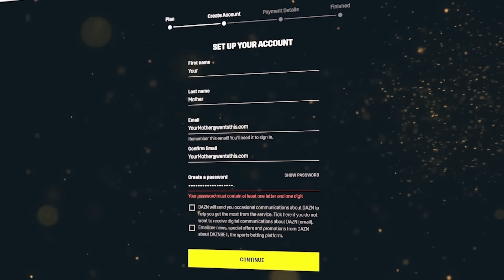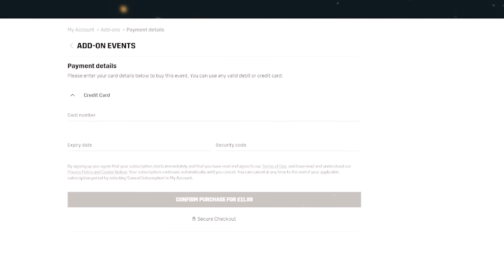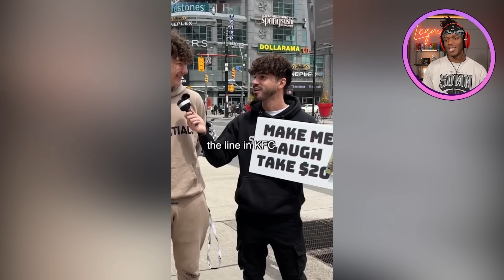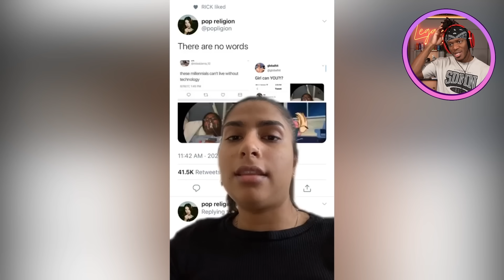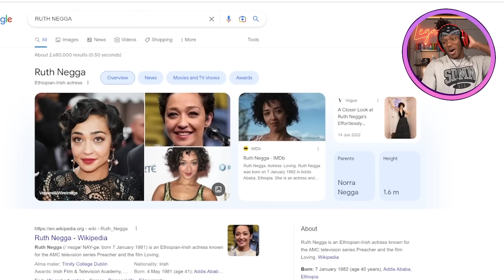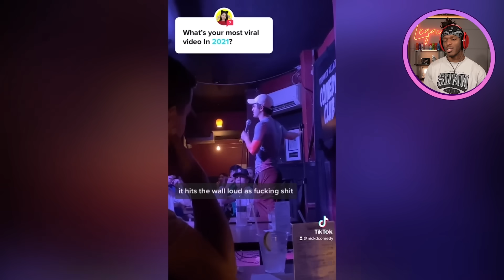Are These Jokes Too Far?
MF & DAZN: X SERIES 004

Send Clips to KSIReacts